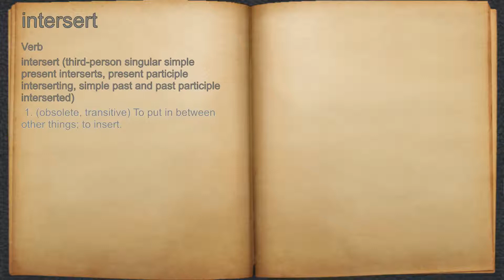What does intersert mean?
A spoken definition of intersert.

Intro Sound:
Typewriter - Tamskp